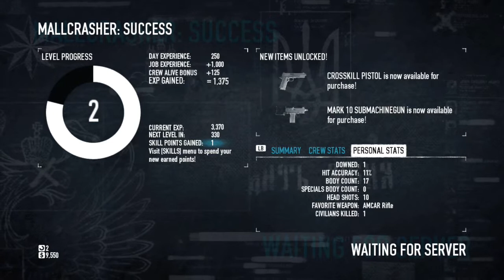Payday2 - #2 Mall crashers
Me and Steve now need to destroy $50,000 worth of stuff, top show!